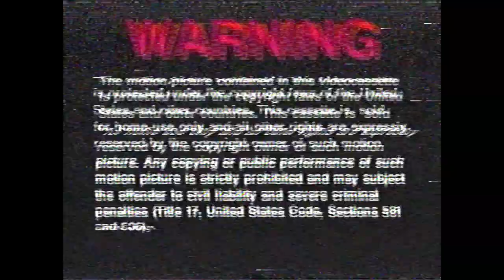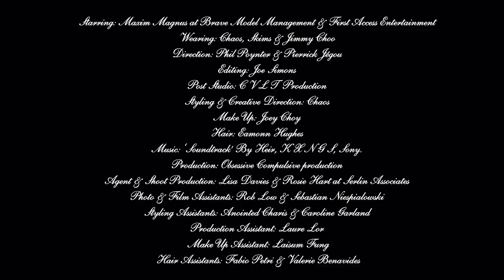La Belle Maxim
Starring: Maxim Magnus at Brave Model Management & First Access Entertainment

Wearing: Chaos, Skims & Jimmy Choo

Direction: Phil Poynter & Pierrick Jégou

Editing: Joe Simons

Post Studio: CVLT Production

Styling & Creative Direction: Chaos

Make Up: Joey Choy

Hair: Eamonn Hughes

Production: Obsessive Compulsive production

Agent & Shoot Production: Lisa Davies & Rosie Hart at Serlin Associates

Photo & Film Assistants: Rob Low & Sebastian Niespialowski

Styling Assistants: Anointed Charis & Caroline Garland

Production Assistant: Laure Lor

Make Up Assistant: Laisum Fung

Hair Assistants: Fabio Petri & Valerie Benavides